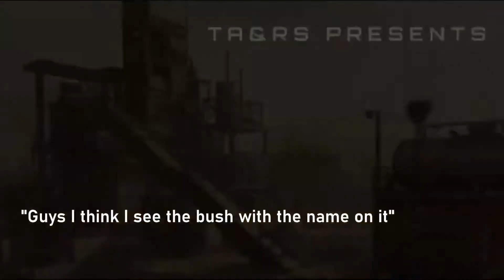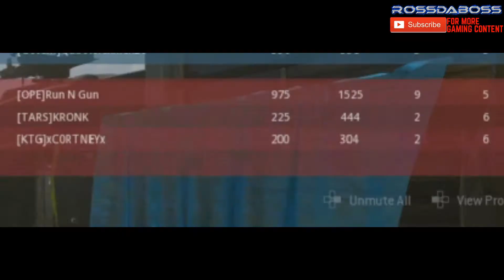TA&RS Gunfight funny moments compilation // Call of Duty Modern Warfare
Feel free to donate to help me improve the overall quality of my videos/ streams

This video was produced by me and the gameplay is 100% mine.

Tags (ignore):
Cold war black ops call of duty 2020 cod 2020 modern warfare gunfight warzone Bo4 black ops 4 blackout battle royale cod call of duty zombies waw bo1 bo2 bo3 multiplayer world at war black ops 1 black ops 2 black ops 3 ww2 gta 5 gta v grand theft auto gaming gamer fps gta online gaming channel highlights tutorial guide playthrough gameplay new dlc compilation best plays trailer cinematic beta mp40 ppsh 41 galil commando ak74u uzi scar h dsr 50 kn 44 icr vmp shadows of evil der eisendrache origins nuketown raid evac summit firing range breach castle rust shipment shoot house rust warzone blackout vacant havana jungle wmd the giant mob of the dead kino der toten zombie chronicles zombies community zwc ee4c rossdaboss youtube